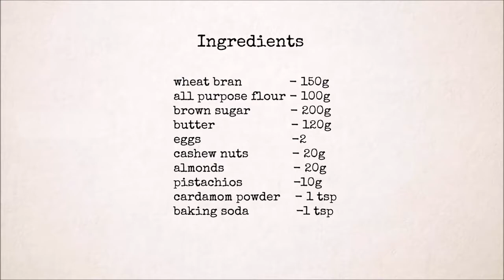Healthy cookies made with wheat bran & nuts - very healthy and highly nutrtious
wheat bran cookies are healthy and  bran is a very good source of Dietary  is the first time I used wheat bran for making cookies. I wasn't sure about the outcome but they came out really  have used little all-purpose flour,but next time I'm planning to use oats instead flour to make them more healthier (one of my YouTube friends suggested me this combination).

i felt heavy after eating one cookie and didn't feel any hungry for longer  i think probably it would be the best diet for those who are planning to lose  can skip adding eggs(for vegetarians).but add enough quantity of milk to mix the  dough should be hard like chapati dough. Try and  :-)

Telugu recipes -